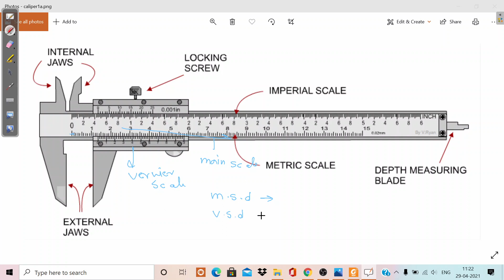Vernier Scale_01|| Engineering Scales|| Engineering Drawing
This lecture explains basic principle of Vernier scale. How to draw backward Vernier scale and why is it important.